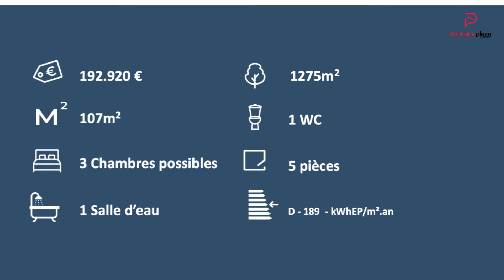Maison de plein pied - Autrèche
Dans un environnement calme, cette maison de plain pied se compose: d'une entrée, une pièce de vie d'environ 46m2 avec une cuisine ouverte aménagée et équipée, deux chambres, un bureau (possibilité d'une troisième chambre), une buanderie, une salle d'eau et W.C.
Une véranda pour profiter d'une vue sur le jardin clos et arboré de 1275m2 avec son chalet.